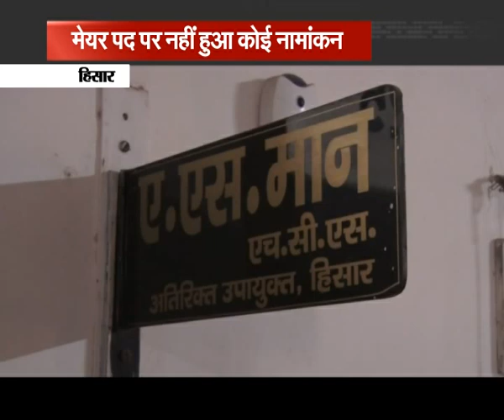निगम चुनाव के लिए सजने लगा चुनावी रण, पहले दिन मेयर पद के लिए नहीं हुआ कोई नामांकन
हरियाणा निगम चुनाव के लिए आज से नामांकन प्रक्रिया शुरु हो गई है, लेकिन हिसार में आज पहले दिन मेयर पद के लिए कोई नामांकन नहीं हुआ।